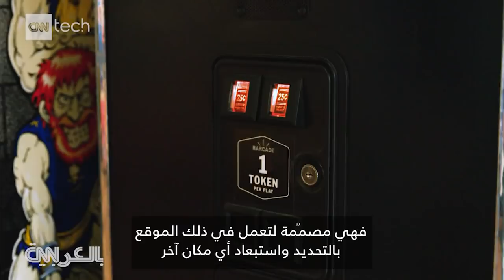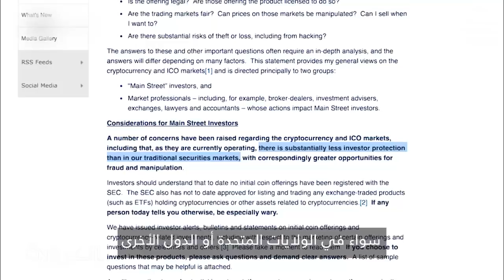ما هو ICO.. الطرح الأولي للعملات الرقمية؟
سمعتم حتماً بعملة "بيتكوين" لكن العملات الرقمية تأتي بمعاملات مالية يومياً في عملية تسمى "ICO" أو "الطرح الأولي للعملات الرقمية"، لكن ما هو هذا المفهوم؟ وكيف يختلف عن "IPO" أو "الاكتتاب العام" الذي نشهده بأسواق الأسهم العادية؟ وما هي أنواع النماذج أو "tokens" المترتّبة على هذا النوع من التداولات الرقمية؟